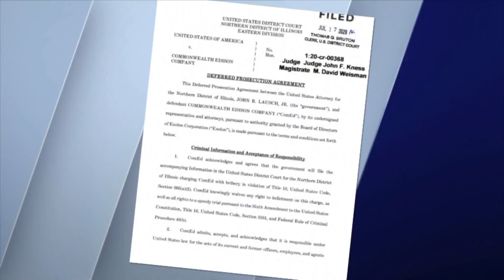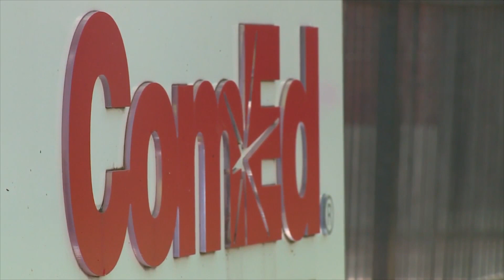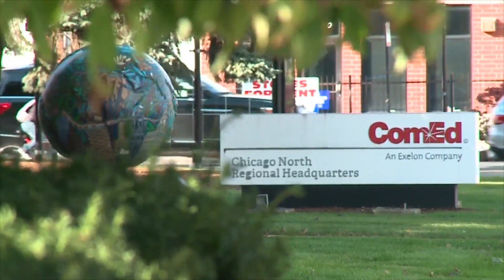Pritzker: Madigan 'must resign' if allegations true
Gov. J.B. Pritzker said Friday that Illinois House Speaker Michael Madigan “must resign” if allegations of corruption are true against the fellow Democrat long considered the state’s most powerful lawmaker.